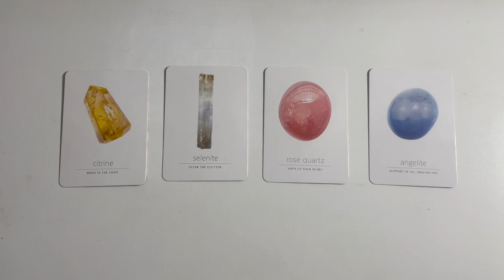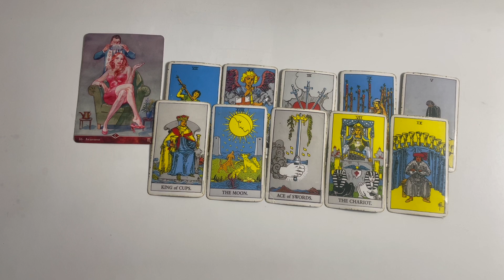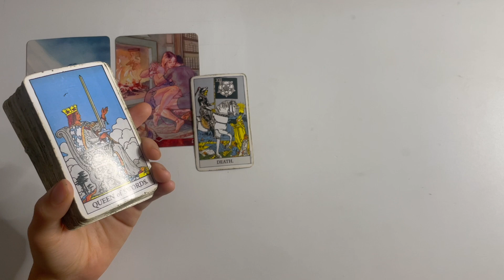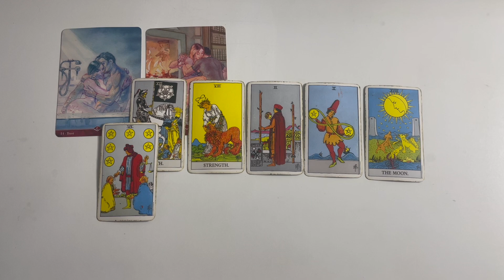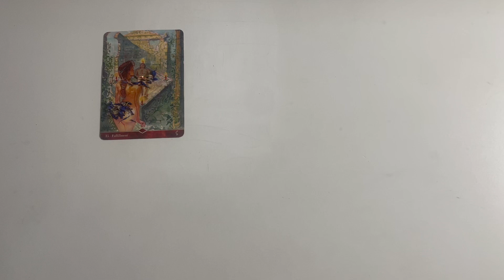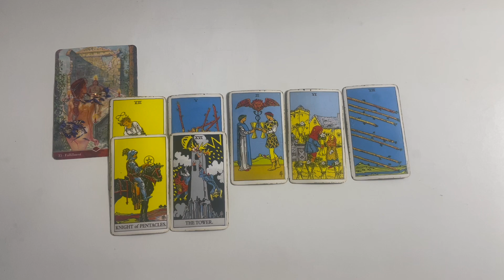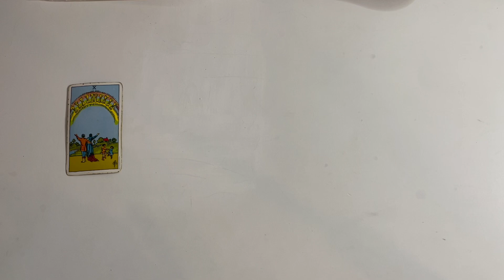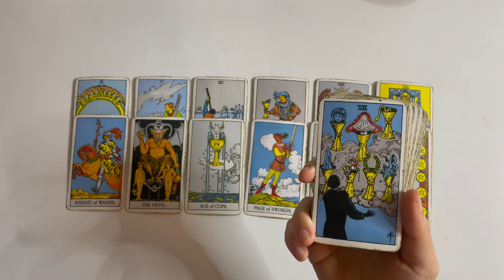☁️ HOW DOES YOUR CRUSH FEEL? 👼🏼 PICK A CARD READING 🌟 tarot tarotreading 💕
𓂃 thank you for supporting me 🎀
my name is kitty & this is my youtube channel and im a tarot reader 𓂃 please make sure you keep up with me! the best way you can do this is to subscribe to the kitty channel, turn on your post notifications and keep up with the community tab. 🌸

timestamps ⊹ ࣪ ˖

pile 1: 00:31
pile 2: 8:24 (I said citrine its selenite😭!)
pile 3: 21:48
pile 4: 37:23

if you’re wondering, here are my links! ✿ ⟡

4.44$ health and spells
6.66$ their feelings
10.10$ their sexual fantasies

amazon wishlist ˶ᵔ ᵕ ᵔ˶

$kittyloveu

𓂃 for any other friendly donations to the kitty channel it can be given to the super thanks $ underneath my videos! ♡